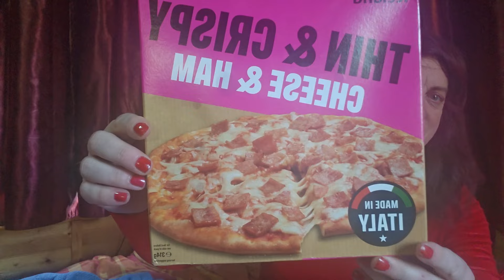95 - Crossdresser D - Bigo Date Part 3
Yes we have arrived at the final events of the date.
The final dramas  that happened  and how I felt about it.